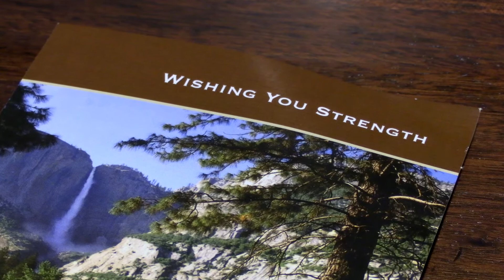2021.07.13 CMBA Award Winner Paul W. Smith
Paul W. Smith
2021 Justice for All Volunteer of the Year Award Winner
Of Counsel, Janik LLP